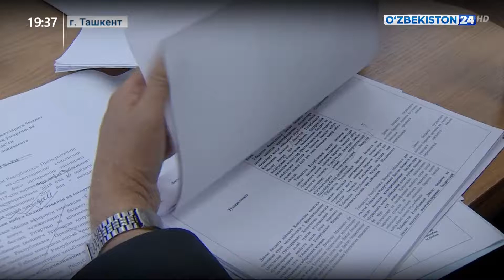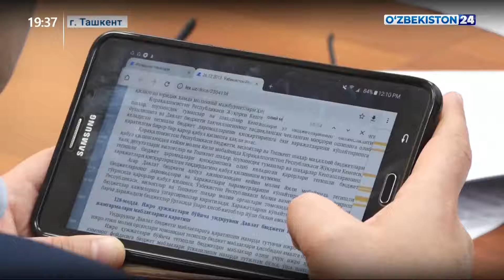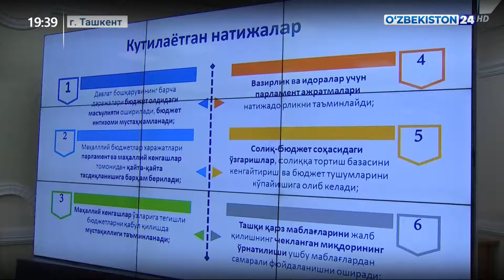Заседания фракций в Законодательной палате по «Государственному бюджету 2020»